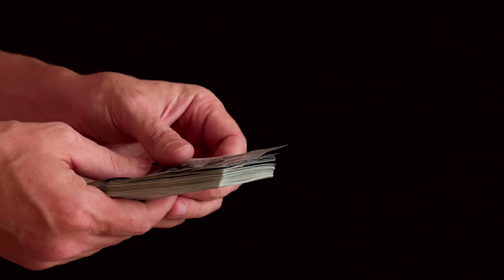Pocket Money | Non-Copyrighted Stock Footage